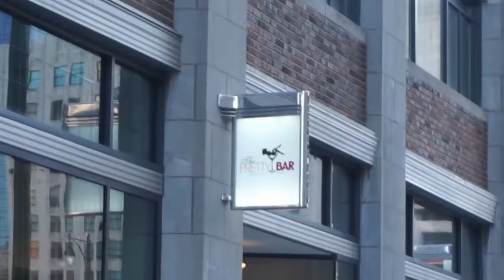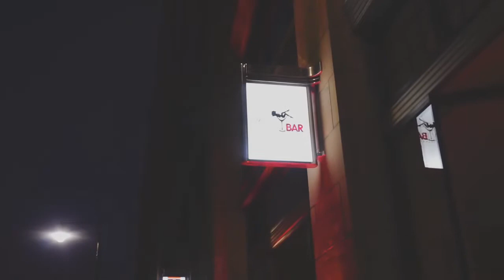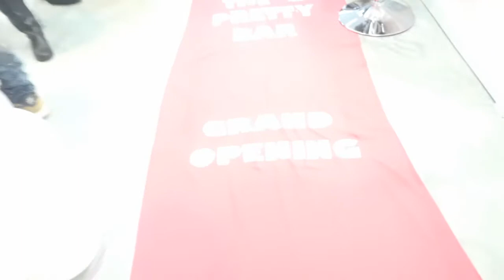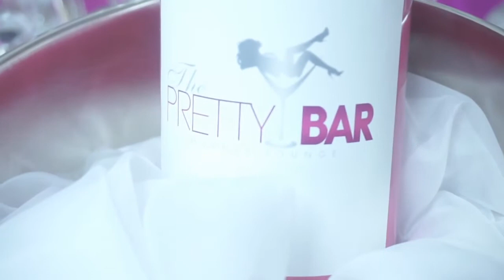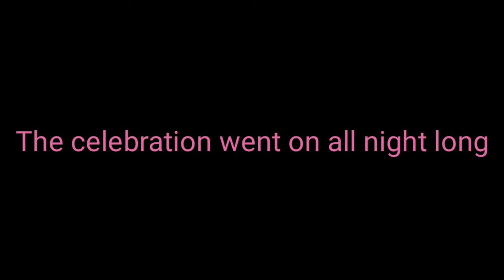Vlogging at The Pretty Bar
Welcome to Tiara Everyday! Thanks for stopping by! I hope you enjoyed this vlog, I was the videographer for the grand opening at the Pretty Bar Makeup Lounge in Kansas City, MO.

Ladies this is the place to be! It is owned by Gina Victoria and she did a great job putting her ideas to life!
Be sure to check this place out if you're ever in Kansas City, MO. It's just a few block away from the Sprint Center in the Power and Light District.

Here's a link to the video I made for the owner, please check it out and leave a comment of what you think!